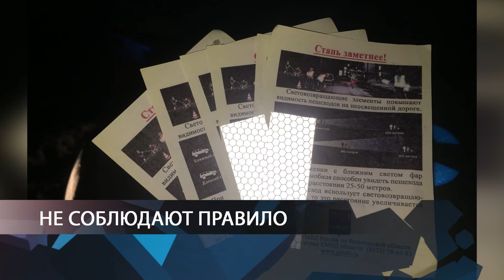ПОЗЫВНОЙ 35 27.11.20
Полицейские в Вологде задержали подозреваемых в разбойном нападении на офис кредитно-финансовой организации; пять машин столкнулись в Череповце накануне вечером; сотрудники ГИБДД и общественники провели профилактический рейд "Сумерки" в Великом Устюге.